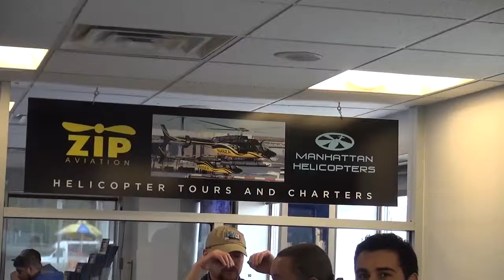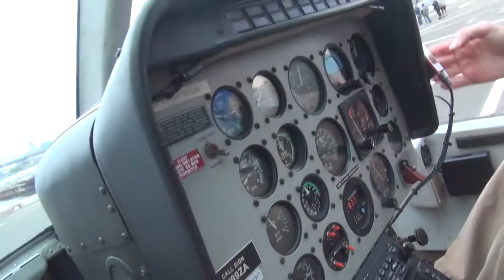05 06 15 5 LOWE ZIP